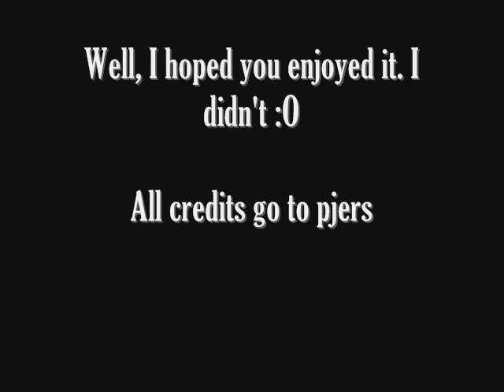Dealinfreak1 BH FFS Clipz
After I made the 'real' video I had so many of these parts left, that I decided to make another vid.

Here are the parts most people would cut out.

I do not own or operate RuneScape.